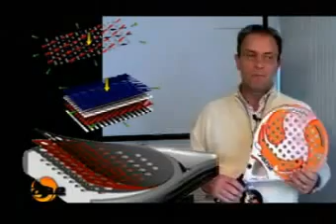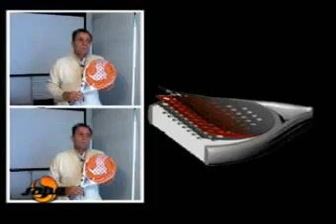Diferencia entre CARBONO o fibra de VIDRIO en palas de pádel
VÍDEO: Aprende Qué Materiales se Usan en la Construcción de una PALA de Pádel (carbono, fibra de vidrio, goma Eva o Foam,...) Aquí explicamos qué son estos materiales y cómo influyen sobre tu pala de pádel.

Si estás pensando en comprar una nueva pala de pádel aquí tienes un amplio catálogo con los mejores precios del mercado